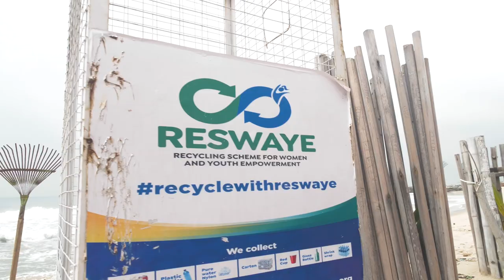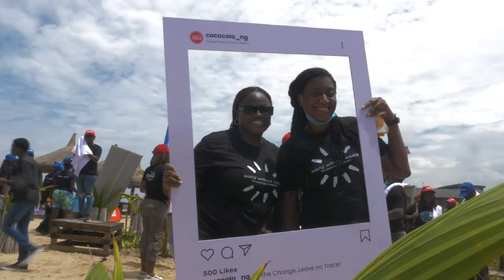A World Without Waste: A Coca-Cola System Beach Cleanup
The Coca-Cola System in Nigeria comprising Coca-Cola Nigeria, CHI Limited and Coca-Cola Hellenic Bottling Company, is dedicated to creating a litter-free world. Here’s a recap of our Coca-Cola System Beach Cleanup event at Elegushi Royal Private Beach in Lagos, Nigeria, and the fun we had while making a difference.